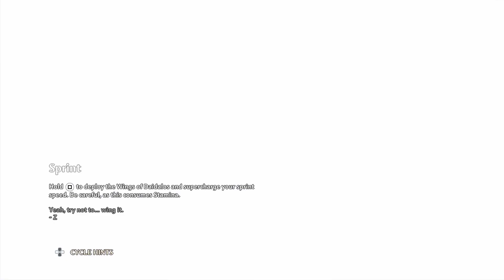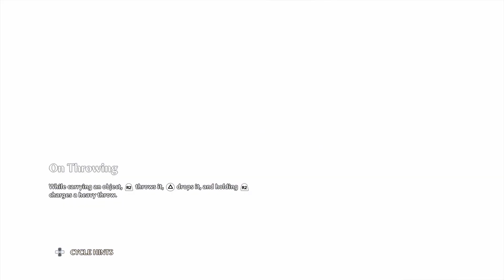Immortal Fenyx Rising Playthrough Part 5: Meeting Aphrodite & First Upgrades!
This is my playthrough of Immortal Fenyx Rising on PS5, with live commentary.
, to know when im going to be live